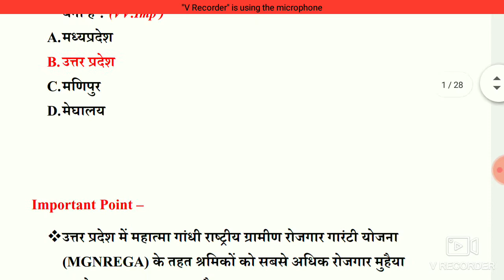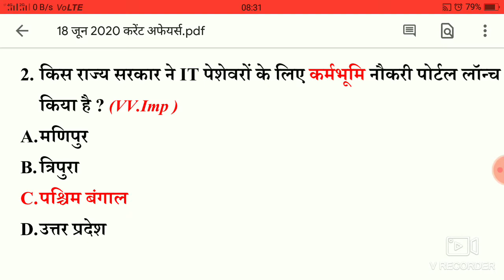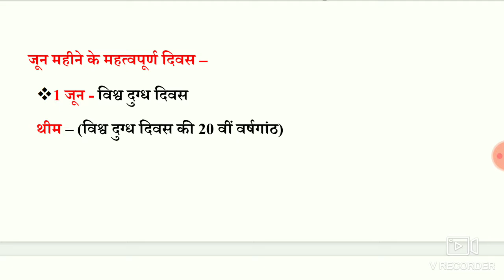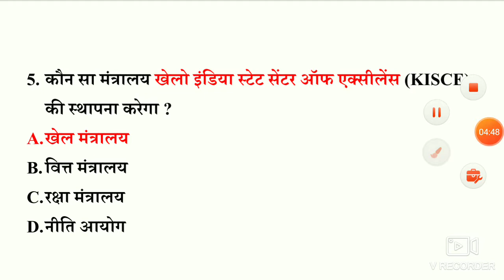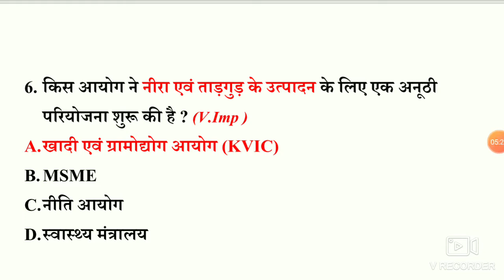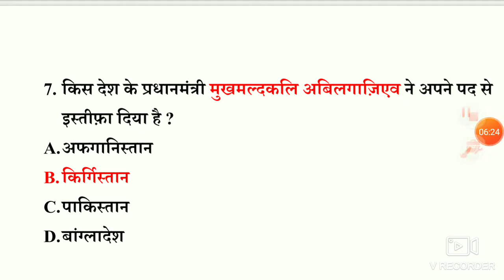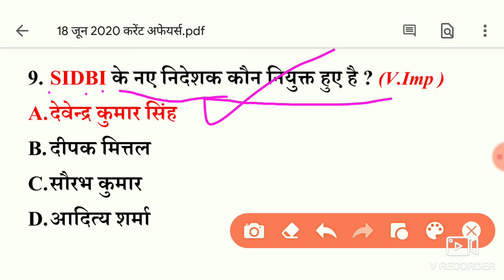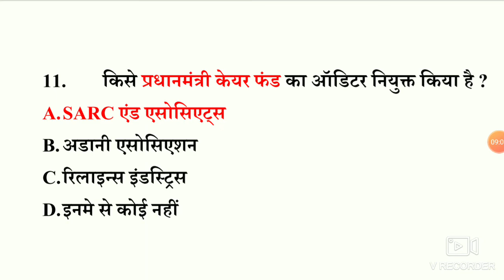18 जून 2020 करंट अफेयर्स | 18 June 2020 || Daily Current Affairs || By Ganesh Sir || Next Dose